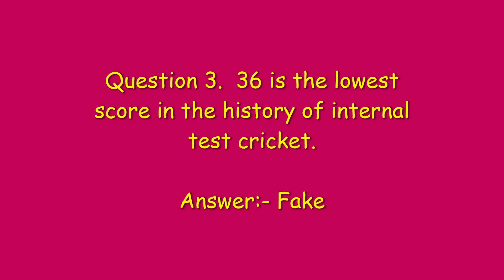Flipkart fake or not fake Quiz Answers Today | Win Gift Vouchers Win Super Coins | 9 January 2021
Flipkart fake or not fake Quiz Answers Today | Win Gift Vouchers Win Super Coins | Win Gift Vouchers Win Super Coins